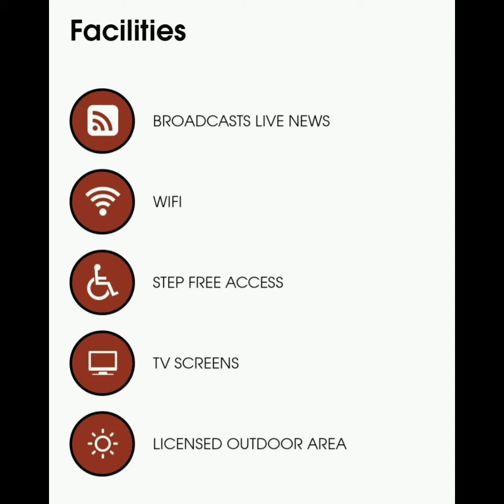# 149 - The Moon Under Water, Leicester Square, London